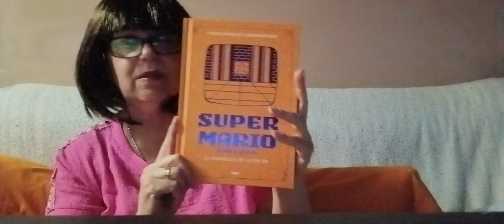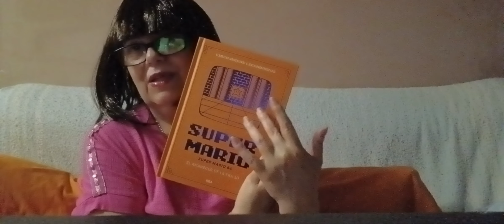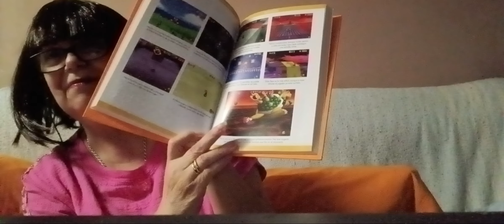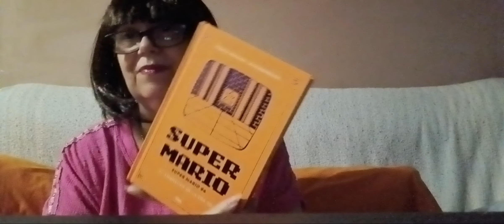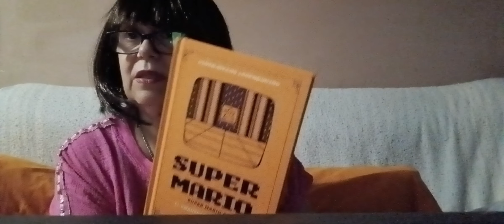Super Mario 64, El amanecer de la era 3D (Videojuegos Legendarios) Entrega 18